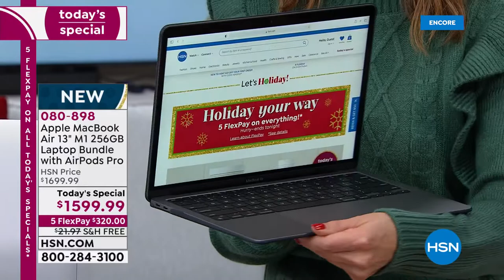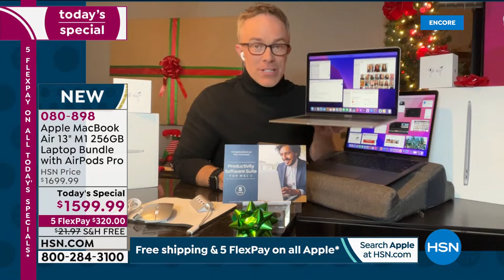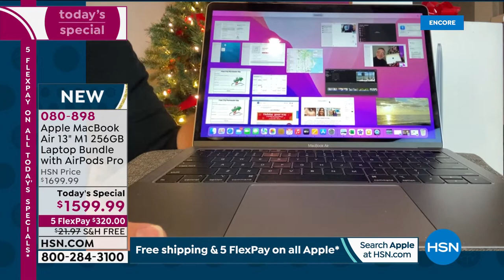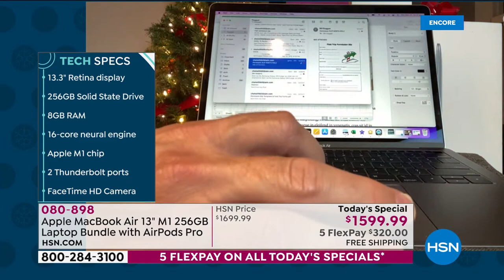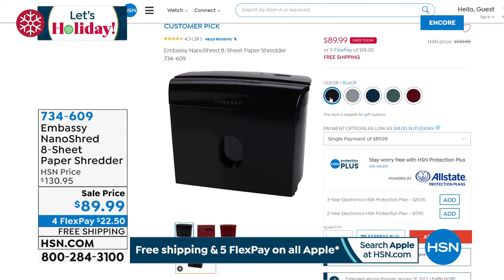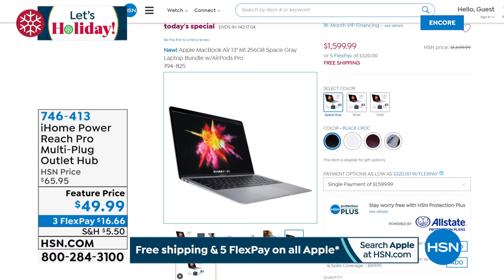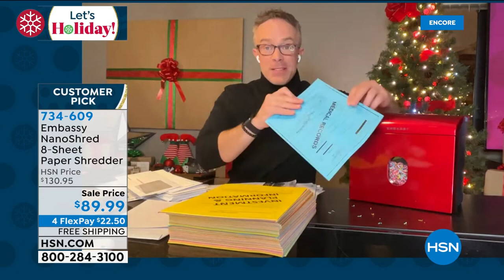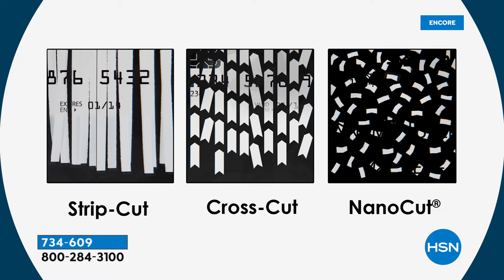HSN | Electronic Connection - Apple 10th Anniversary 12.20.2021 - 06 AM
Celebrate 10 years of Apple's state-of-the-art smartphones, computers, tablets, and more.